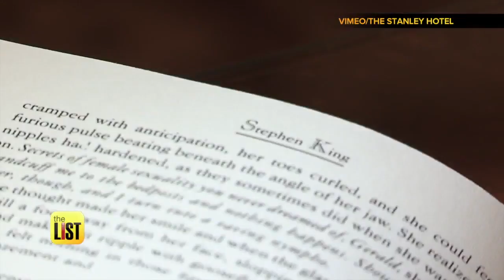Travel Guide: Top 4 Unique Hotels Across America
Summer is right around the corner and now is the time to plan your getaway. Jared Cotter has three unique hotels across America you won’t want to leave.